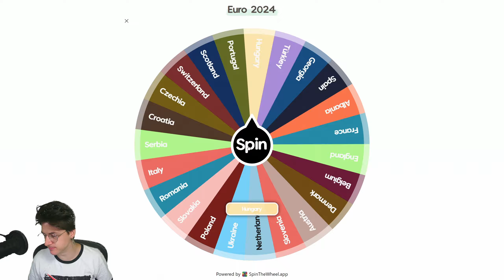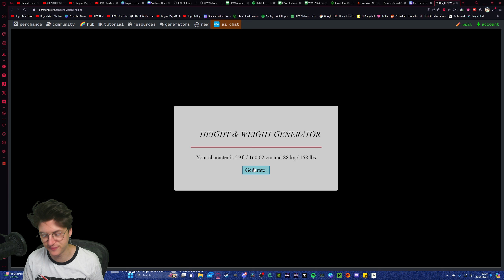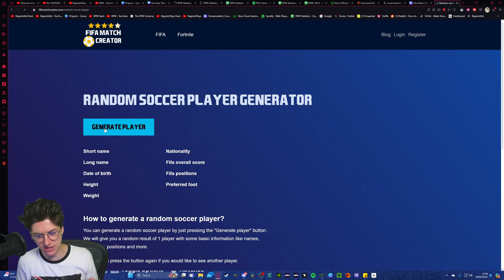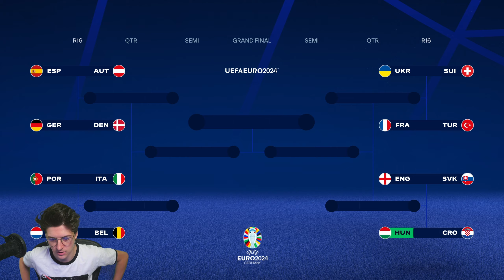HUNGRY FOR HUNGARY! | FC24 Leading Your Nation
FC24 EUROS PLAYER CAREER MODE!

👋 Ello Tuvey's Travellers and welcome to the BEST Career Mode channel on YouTube!

🎥 On this channel, you'll find the most immersive and entertaining career modes on YouTube, with a growing universe binding all of our old players into one!

🌟 Don't miss out on exclusive content - become a YouTube member for perks like gaining your very own Regents Pro Wrestling contract and becoming part of the #1 Wrestling Show in Sports Entertainment. Click the Join button to become a part of our inner circle!

🎉 Thank you for being a part of our journey!